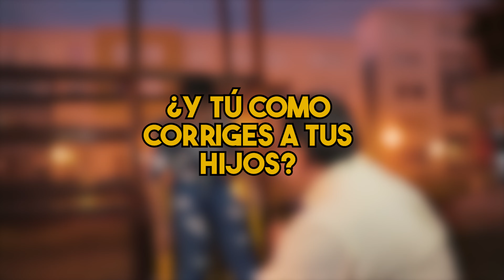Crió y educó mal a su Hija y Ahora se Arrepiente 😭💔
⚠️ Este VIDEO tienes que verlo porqué es REFLEXIVO, dando un buen mensaje de LUZ MARIA
 le salva la vida y ella se enamora del chico misterioso
   ⚠️ ALTO si eres una persona que te interesa ver Buen contenido, estás en lo correcto.

No creerás lo que pasó al final de este vídeo, la ciega tuvo su merecido por fingir

Taxista ayuda a Ciega y la vida le pagó de esta manera 😱❤️

Humillaron a mesero y no creerás lo que hizo su jefe 😱

Acusan a niño de robar Sin saber cual era la finalidad

Hombre Humilla a vagabunda y Se Arrepiente De Su Decisión Al Instante
Se entera que tenia otra familia y la esposa toma está decisión 😭
Usaba a su hijo para pedir dinero en la calle y le paso esto 😭💔